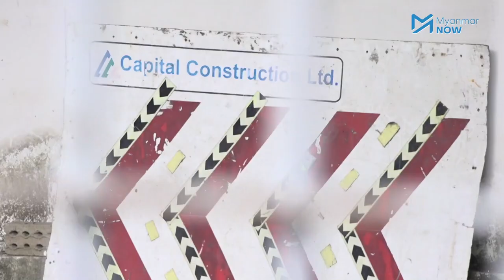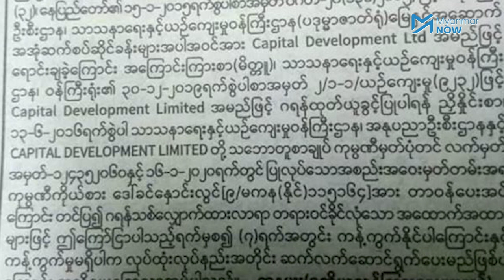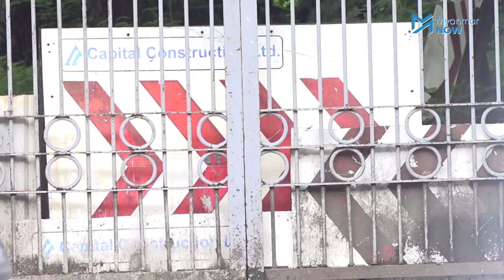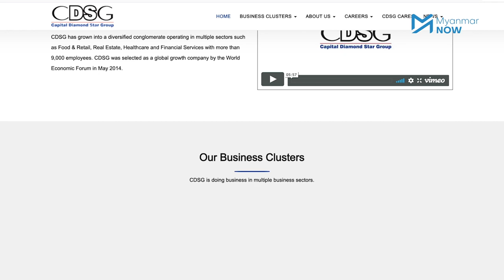ပဒုမ္မာကဇာတ်ရုံကို Capital Development ကုမ္ပဏီပိုင်ဆိုင်တော့မည်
သမ္မတဟောင်း ဦးသိန်းစိန်အစိုးရလက်ထက်တွင် လေလံတင်ရောင်းချခဲ့သည့် ရန်ကုန်မြို့ စမ်းချောင်းမြို့နယ်မှ ပဒုမ္မာကဇာတ်ရုံမြေနေရာအား Capital Development ကုမ္ပဏီအမည်ပေါက် ပိုင်ဆိုင်ရန် ရန်ကုန်မြို့တော် စည်ပင်သာယာရေးကော်မတီတွင် ဂရန်လျှောက်ထားလိုက်ပြီဖြစ်သည်။

သတင်း - နိုင်လင်းအောင်၊ ဖြိုးထက်အောင်/Myanmar Now
ရိိုက်ကူး - ဖြိိုးထက်အောင်/Myanmar Now